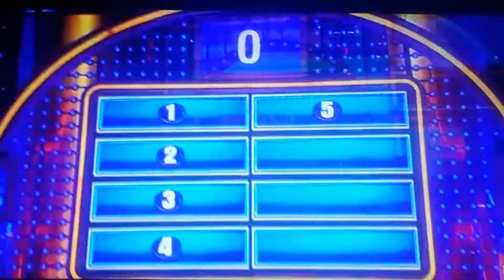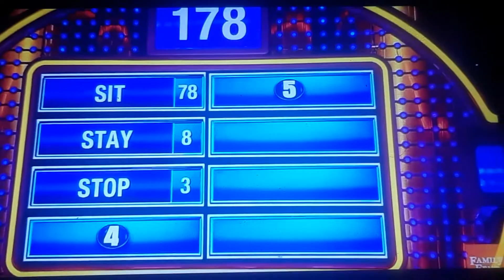Family Feud: Steve Harvey Cracks Up Compilation (Part 1)